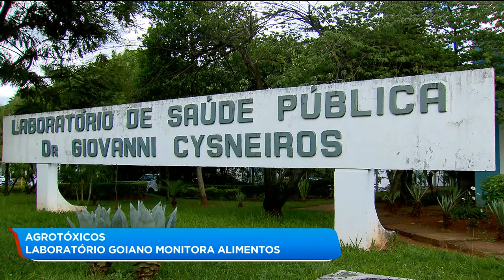AGROTÓXICO: LABORATÓRIO GOIANO MONITORA ALIMENTOS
A quantidade de agrotóxicos nos alimentos é uma preocupação das autoridades brasileiras. E olha que boa notícia: aqui em Goiás fica um dos laboratórios mais importantes do país no monitoramento dessas substâncias nos alimentos e na água.